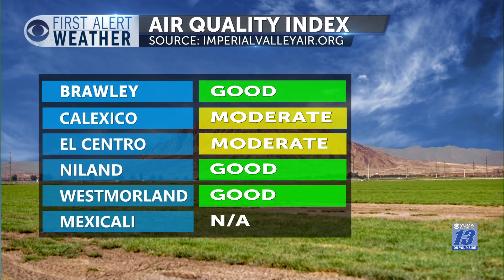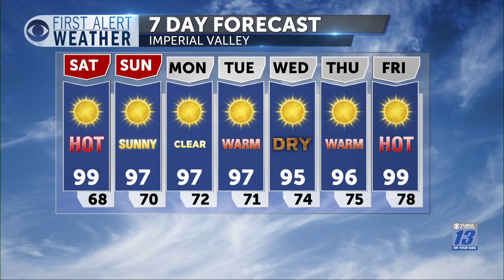Luis Lopez Live Weather From Southwest High School